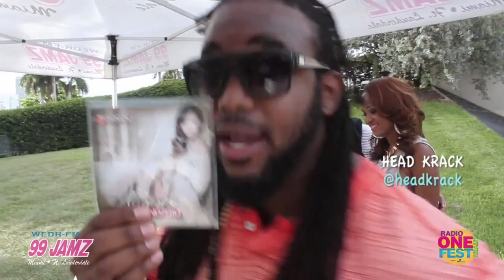Radio One Fest 2012 presents Cherlise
WEDR 99 Jamz selected R&B Songstress Cherlise to represent Miami during the 2012 Radio One Fest.

Big Shout Out to Team Cherlise, Derrick Baker, Felisha Monet, Lorenzo "Ice Tea" Thomas, Prince Markie Dee, D P Cutta, TT Torez, Head Krack and Ms. Juicy from the Rickey Smiley Morning Show and MOST IMPORTANTLY, ALL THE FANS!

Make sure to follow Cherlise on Twitter! @Cherlise101

Presented by Cut TV Films